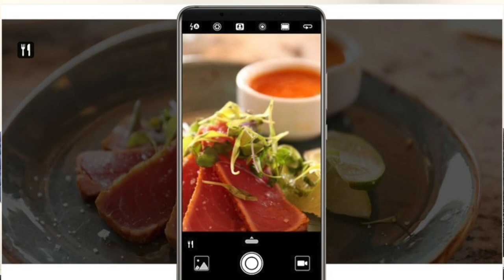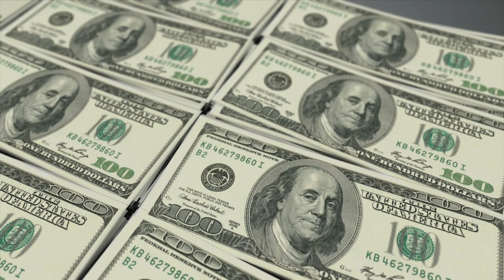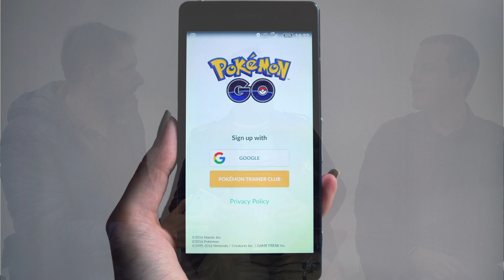¿Cómo ha cambiado HUAWEI? El antes de la llegada del P30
Generalidades sobre Huawei y el nuevo P30 que está por llegar al mercado!